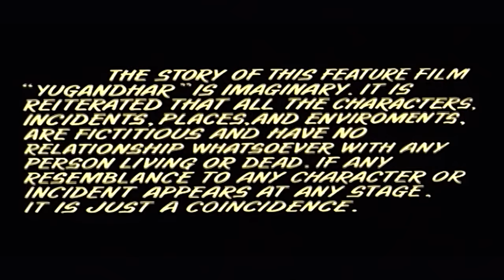Yugandhar - Hindi Full Movie - Mithun, Sangeeta Bijlani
Yugandhar is a 1993 Hindi action movie starring Mithun Chakraborty, Kabir Bedi and Sangeeta Bijlani. Poor villagers, who are evicted from their lands and forced to become anti-social elements, struggle to get their property back. They get treated as outcasts by the government.